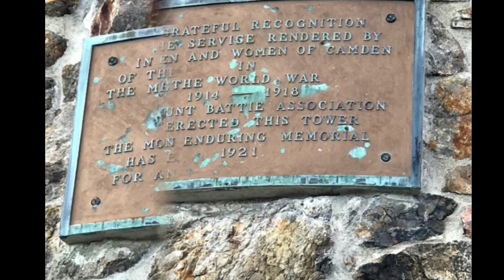Camden Maine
Aerial flight from Battie mountain to Camden, Maine